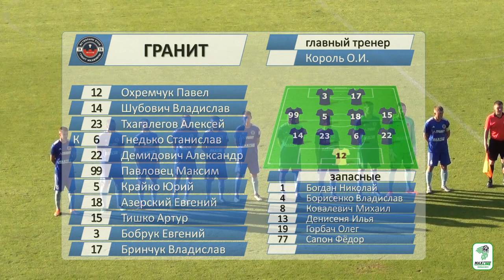Гомель 2-1 Гранит, 11.07.2020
Видеообзор матча Гомель 2-1 Гранит, 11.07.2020